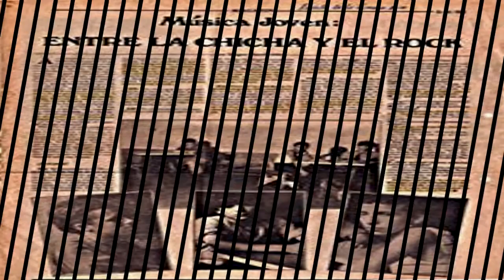Entrevista Los ARPIS d Jerusalén.S/450 por el tema"Cuerpo d Sirena"quiso pagar Lalo Capuñay Papillón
▄ Programa Radial "La Voz del Volante"  entrevista a Los ARPIS de Jerusalén por las ondas de Radio Yaraví. Arequipa. Conducción: .Carlos Cruz Vargas, Carlomagno Cornejo Bolaños.▄  "Nadie pensaba que el tema (Cuerpo de sirena) iba a pegar, cuando ellos lo grabaron (Papillón), yo lo llamé al Sr. Lalo Capuñay y él me dijo: "No, que el tema esta a prueba, vamos a ver si pega, si pega entonces te voy a pagar". Pero entonces cuando se vio que estaba pegando, yo lo volví a llamar y entonces me dijeron que solamente podían pagarme S/ 400 por el tema, "como está pegando son S/ 450 eso es lo que nosotros pagamos" es lo que dijo el Sr. Lalo Capuñay. Entonces tuve que viajar a Lima y buscar un abogado, aquí en Arequipa no hay abogados que sepan de derechos de Autor."

▄  Han aparecido bastante "pisteros", ellos cobrar 300, 400 soles por presentación y la gente prefiere eso, solo ponen su laptops y ellos cantan, llevan un animador más bien. Mas van dos, el animador y el cantante.

▄  Los que hemos formado los Arpis somos 5 hermanos, dos se han retirado. Mi hermano mayor tiene su grupo ahora...
-¿Te ha hecho la competencia?
Aveces toca mis temas...
- Y no le cobras.
No, es mi hermano.

▄  Tienes el timbre como el de la princesita Mily de Pintura Roja

"MERCADO" Un largometraje sobre el emblemático Mercado San Camilo. Yapa Films - Walter Manrique Cervantes

▄  En una entrevista de Radio en Lima Victor Casahuaman, decía que el tema Cuerpo de Sirena era de él, que le pertenecía el tema. Yo llegue a Lima y para que hacerle problemas, nos hicimos amigos.
--Muy buena gente eres tú hermano, a nadie haces problemas.

▬  Los Arpis de Jerusalén es una agrupación musical de género Chicha y nacida en el barrio de Jerusalén distrito de Mariano Melgar - Arequipa, creadores del célebre tema “Cuerpo de Sirena”  entre otras especies: "Falsas Promesas", "Tu y Yo", "Homenaje a Héctor", "Lo Importante", etc. Esta integrada por los hermanos Arpi de raíces sureñas (Azángaro) y liderado por el gran compositor Fernando Arpi Cruz.

Fernando Arpi - Guitarra
Ángel Arpi - Teclado
Gladys Lima - Voz
Félix Arpi - Voz
Dennis Jihuallanca - Bajo

▬  LA VOZ DEL VOLANTE
Programa radial dedicado a la gente del volante de lunes a viernes de 3:30 a 5:00 p. m. y los sábados de 3:00 a 5:00 por Radio Yaraví 106.3 (FM) 930 (AM) Arequipa.

▬  AIRES ANDINOS DEL PERÚ
Raphael Aedo Antezana

THE ARPIS
Arequipa-Perú